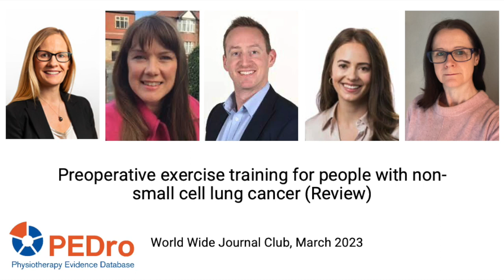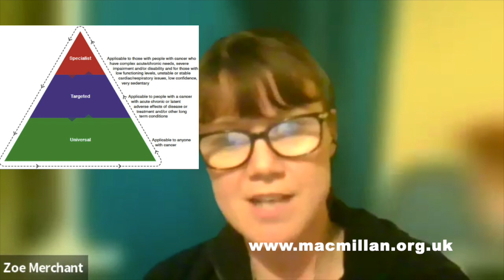Preoperative exercise training for people with non-small cell lung cancer: Panel (PEDroJournalClub)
This is a panel discussion for the PEDro World-Wide Journal Club on the topic of preoperative exercise training for people with non-small cell lung cancer.

The article being discussed is:
Granger C, Cavalheri V. Preoperative exercise training for people with non-small cell lung cancer. Cochrane Database of Systematic Reviews 2022, Issue 9.

For more information about this PEDro World-Wide Journal Club please

PEDro acknowledges Lara Edbrooke for coordinating this journal club. We would also like to thank Christine Granger, Zoe Merchant, Matt Evison, Nicola Burgess for participating in the panel discussion.